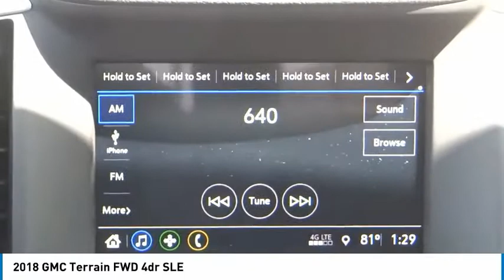2018 GMC Terrain SIGNAL HILL, LONG BEACH, SEAL BEACH, LAKEWOOD, CARSON JL241619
2018 GMC Terrain FWD 4dr SLE

2800 Cherry Ave.

BOULEVARD BUICK GMC PROUDLY SERVICING SIGNAL HILL, LONG BEACH, SEAL BEACH, LAKEWOOD, CARSON, & SURROUNDING SOUTHERN CALIFORNIA LOCATIONS. THIS RED 2018 GMC TERRAIN IS EQUIPPED WITH A 1.5L I4 16V GDI DOHC Turbo, AUTOMATIC TRANSMISSION, AND RECEIVES AN ESTIMATED 26 City/30 Hwy MPG. CONTACT BOULEVARD BUICK GMC AT TO SCHEDULE A TEST DRIVE AND TAKE THIS 2018 GMC TERRAIN HOME TODAY, OR VISIT OUR SHOWROOM CONVENIENTLY LOCATED AT 2800 CHERRY AVE., SIGNAL HILL, CA 90755. STOCK #: JL241619 | 2018 GMC Terrain FWD 4dr SLE 2018 GMC TERRAIN FWD 4dr SLE STOCK #: JL241619 | VIN: 3GKALMEV9JL241619 | 2018 GMC Terrain FWD 4dr SLE Boulevard Buick GMC BOULEVARD HAS BEEN SATISFYING SOUTHERN CALIFORNIA CAR BUYERS SINCE 1961. FRIENDLY & FAMILY OWNED. PLEASE CHECK US OUT ONLINE AT BOULEVARD4U.COM FOR MORE INFORMATION.